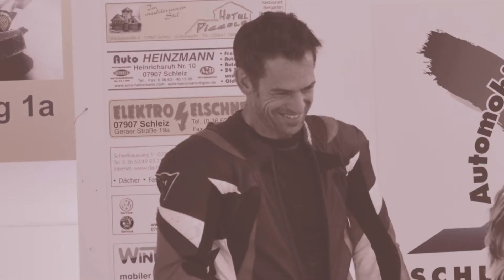Silent Sidecar Movie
Oschersleben August 2012, VfV Klasse N.  Ich glaube es ist das freie Training.
Habe das Ganze mal in Stummfilm-Manier hochgeladen.
Nach dem Motto:  mutige Männer in Ihren tollkühnen Maschinen